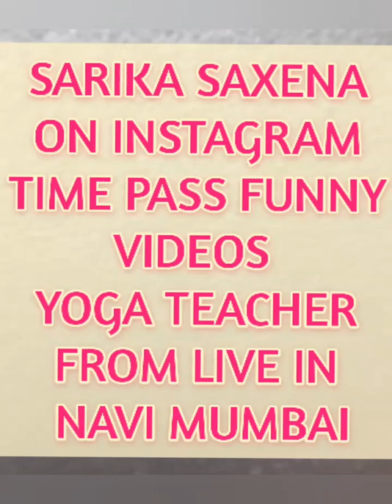Sarika Saxtena||Instagram time pass Funny Videos||Yoga Teacher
बहतरीन सारिका सक्सेना इंस्टाग्राम |Best Of Sarika Sexena Instagram video |very good video yoga Queen

हेलो फ्रेंड्स कैसे हैं आप मुझे उम्मीद है कि आप बहुत अच्छे से
स्वागत करते हैं मेरे चैनल एंजेल खुची
दोस्तों मैं अपने चैनल Just Entertainment पर बहुत सारे वीडियो अपलोड करता हूं
 मैं अन्य खेलों के वीडियो अपलोड करता हूं जो मेरे वीडियो हैं इसलिए मैं थोड़ा अलग प्रकार का वीडियो देता हूं इसलिए कोशिश करें कि स्वतंत्र महसूस न करें और देखने का आनंद लें
 अगर आपको वीडियो पसंद आए तो लाइक शेयर को सब्सक्राइब करें और अपनी राय हमें दें कि आपको किस तरह का वीडियो पसंद है ताकि मैं आपकी पसंद का वीडियो अपलोड कर सकूं।
hello friends how are you i hope you are very welcome my channel angel
Friends I upload a lot of videos on my channel Just Entertainment
  i upload videos of other games which are my videos so i give a little different type of video so try not to feel free and enjoy watching
  If you like the video then subscribe like share and give your opinion to us what kind of video you like so that I can upload the video of your choice.